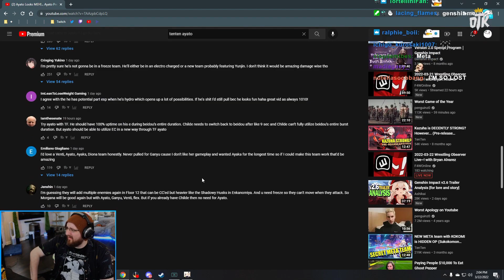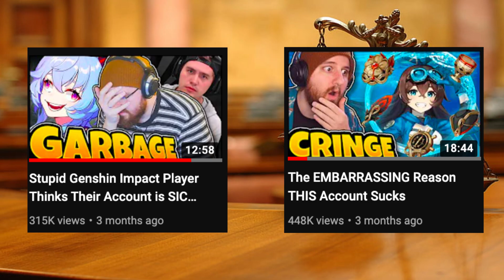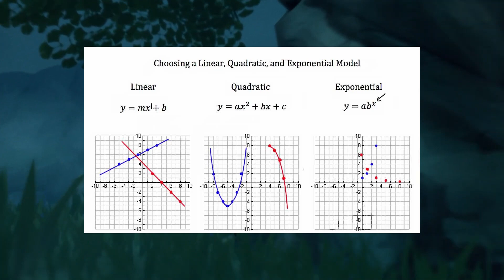The KING Of Misconceptions | Tectone Genshin Court